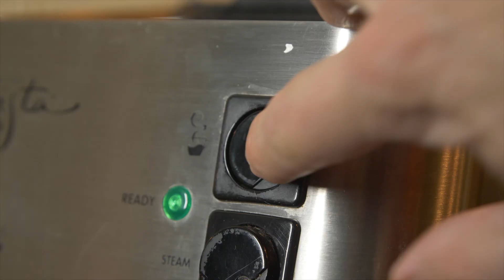Gibbons Creative: We Can Do That!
to hire us.  We do video production, photography, and music and sound.

We serve Vancouver, Vancouver Island, the Greater Vancouver area... and anywhere with an internet connection!

Clients include Philips lighting, BD Diesel, Biopod, Shawnigan Lake School, The Township of Langley, The City of Langley, Lynden Door, Open Road Communications and many more.